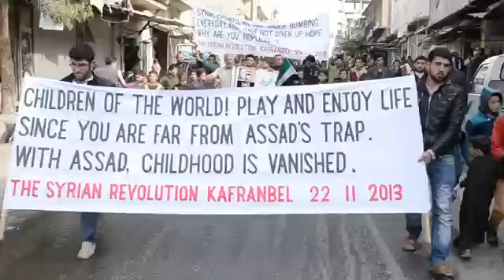22 11 أوغاريت كفرنبل ادلب مظاهرات جمعة دم الشهيد يوحدنا